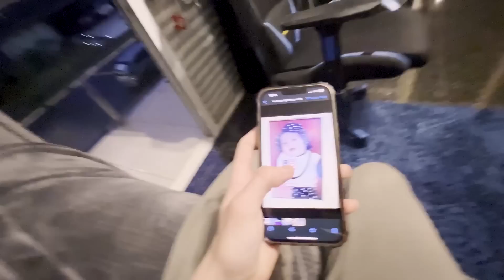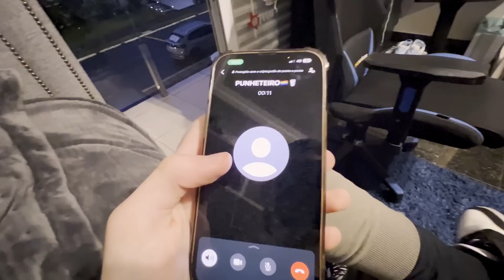O TASPIO NÃO QUER MAIS FALAR COM ELA...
Nesse vídeo a Helo veio pedir minha ajuda com o Taspio

➭!PRODUÇÃO!🎥
•EDIÇÃO DO VÍDEO•